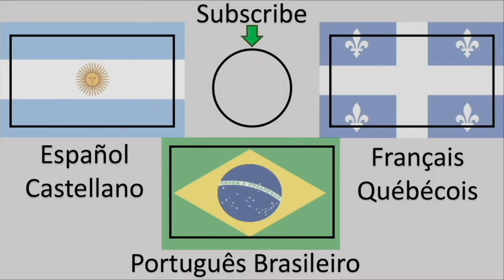How to maintain your language after serving a Mormon / LDS mission? With Brent from Language101.com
1) Missionaries are given a great situation for language learning (immersion, native partner). But none of this transfers when coming home. What do missionaries need to know about maintaining their language upon return from the mission?
2) Missionaries usually return with a very limited range of topics they can speak about. How do you recommend missionaries diversify their knowledge base?
3) Missionaries also only know how to speak very formally, almost robotically. This was always embarrassing for me when I was no longer a missionary. How can return missionaries speak more naturally?
4) I tried to maintain my Spanish by minoring in Spanish at BYU. After that I simply studied my grammar book on occasion. Although this deepened my understanding of the language, it did not help with fluency because what I really needed was just to use the language more. What are some common mistakes that return missionaries make when trying to maintain their language?
5) Would any of your advice differ between a common language (Spanish) and a less common language (Romanian)?
6) What advice would you give to a return missionary that wants to branch out from their mission language to become a polyglot?